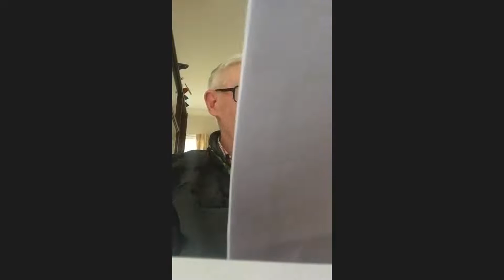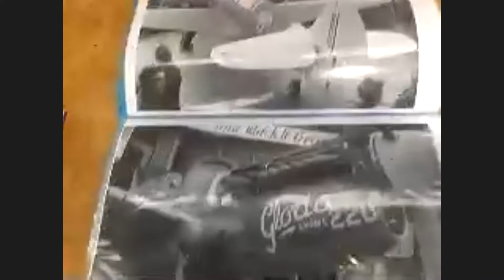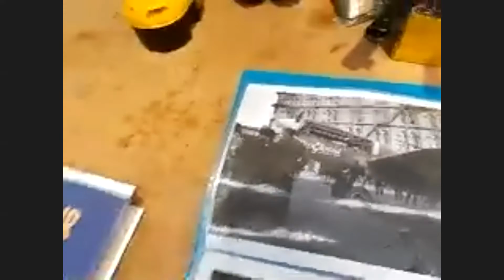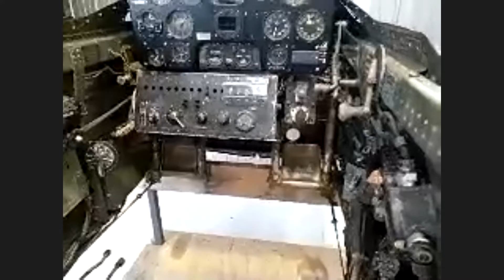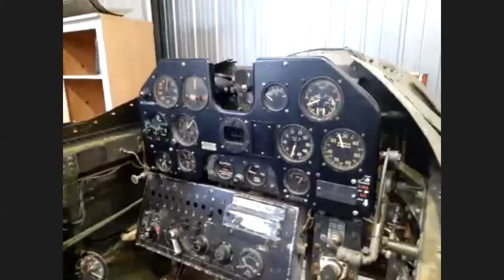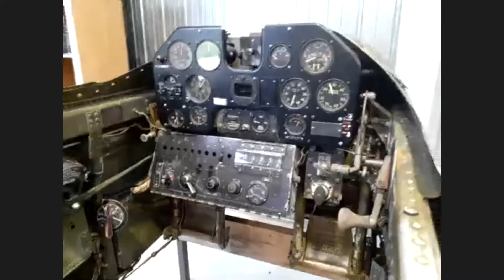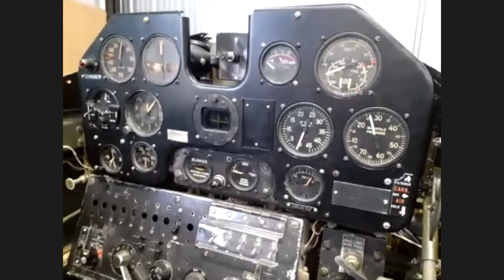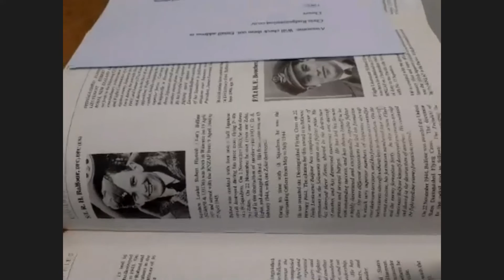Virtual WONZ Forum Meet P-40 Zoom Event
A recording of the Virtual Wings Over New Zealand Forum Meet held on the 21st of June 2020, with the Curtiss P-40 as the theme. The speakers were, in order:
Liz Needham (P-40N owner/pilot)
Frank Parker  (P-40N owner/pilot)
Neville Mines (Recovered P-40's from PNG in the 1970's)
Brett Nicholls  (P-40N owner)
Reg Wellington (RNZAF WWII P-40 and Corsair pilot)
Allan Emett  (RNZAF WWII P-40 and Corsair pilot)
David Duxbury (RNZAF Historian)
John Saunders (P-40N owner/restorer)